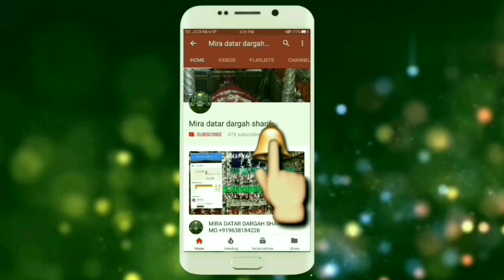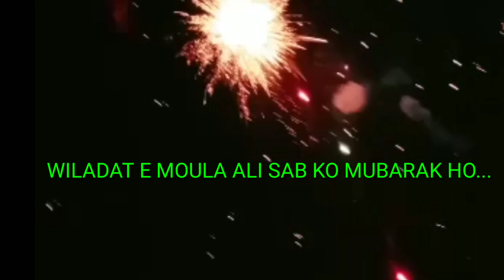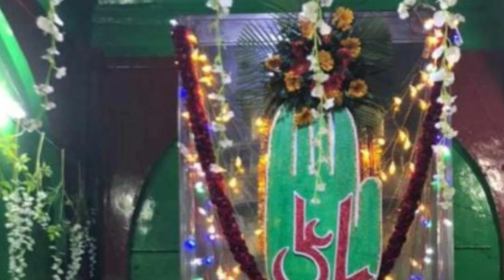13 RAJAB HAIDARI MUBARAK | MIRA DATAR DARGAH UNAVA| +91 9638184226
13 RAJAB WILADAT E MOULA ALI SAB KO BOHOT BOHOT MUBARAK HO...

KHADIM SAIYED ARBAZ ALI SOHARWARDIA

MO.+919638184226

Under Section 107 of the Copyright Act 1976, allowance is made for 'Fair Use' for purposes such as criticism, comment, news reporting, teaching, scholarship, and research, Fair use is a permitted by copyright statute that might otherwise be infringing, Non-profit, educational or personal use tips the balance

(lee-saiyed786